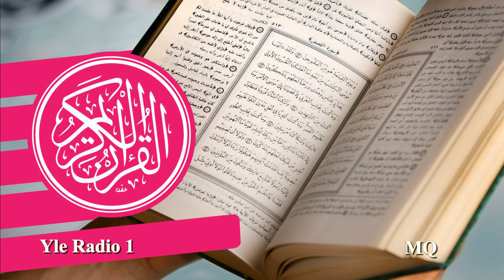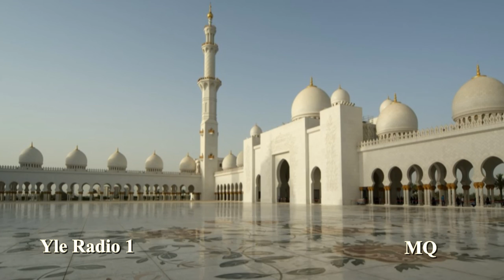Koraani Jakso 17/60: Kumpujen suura jatkuu. Mooseksen tarina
Koraani
Jakso 17/60: Kumpujen suura jatkuu. Mooseksen tarina